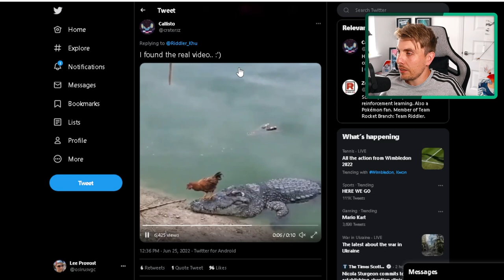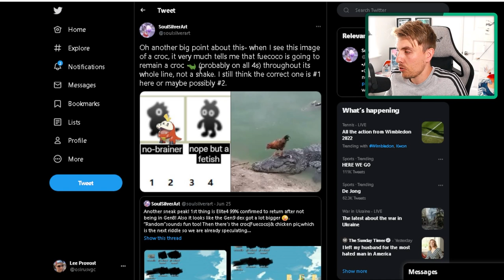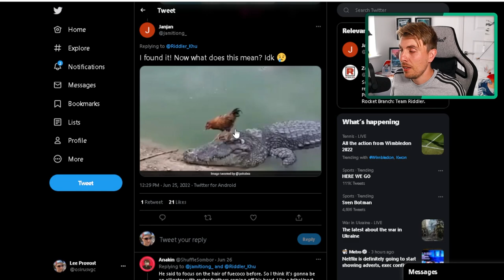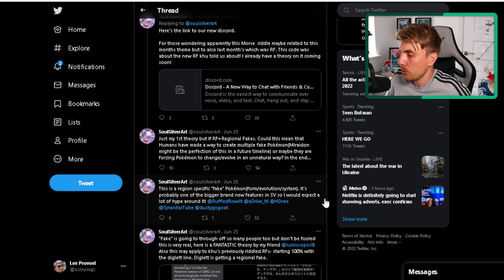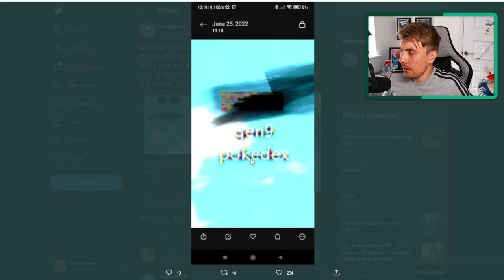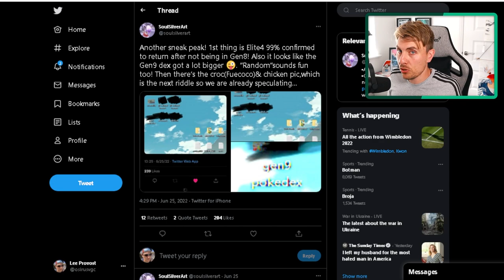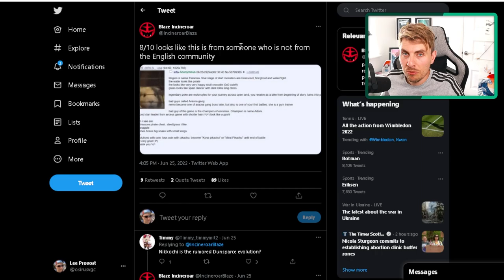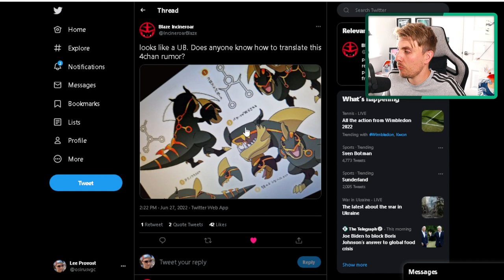LEAKS & RUMOURS | E4 RETURN?!? NEW REGION MECHANIC + FINAL STARTER EVOS | POKEMON SCARLET AND VIOLET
Latest Pokemon Scarlet and Violet news, rumour and leaks round up

Stream Schedule
▶ Monday/Wednesday/Friday at 7:30pm (UCT)